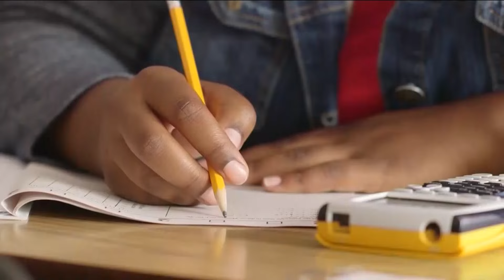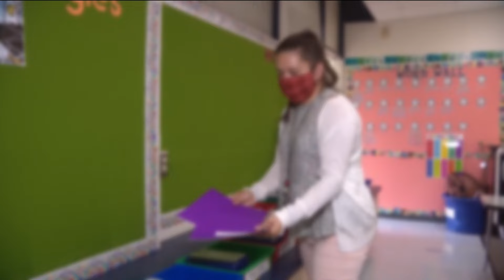San Diego Unified School District to vote on proposed layoffs